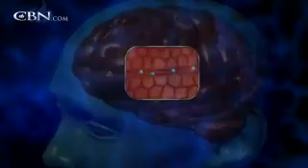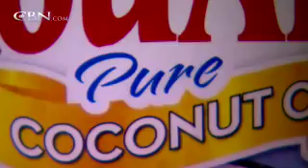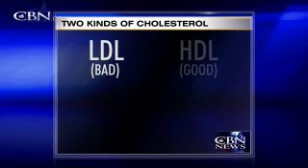Coconut Oil Touted as Alzheimer's Remedy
Researchers say the ketones found in coconut oil have slowed the progression of Alzheimer.